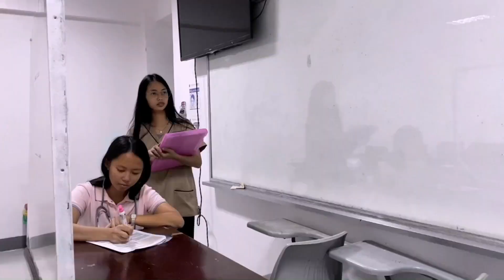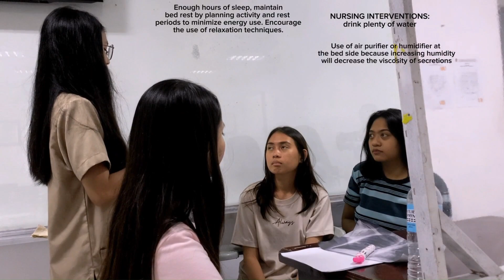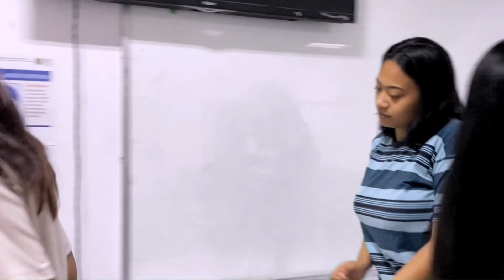Maryneumonia: A Short Film in Pneumonia | Role Play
This is a short film presented by selected BSN III students of Our Lady Of Mt. Carmel College at San Fernando Pampanga in partial fulfillment of NCM 112 Medical Surgical Nursing.

Their topics evolved in the disease process of Pneumonia  , how this condition develop, the manifestation of illness,  the suggested medical management, and Nursing management.